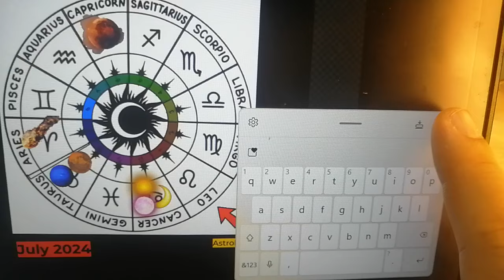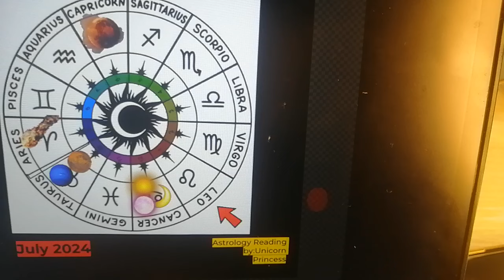Leo ♌ July 2024 ♌ Astrology Reading 😳 Mga biglaang pangyayari na dapat paghandaan.